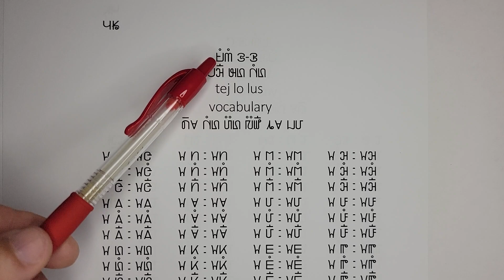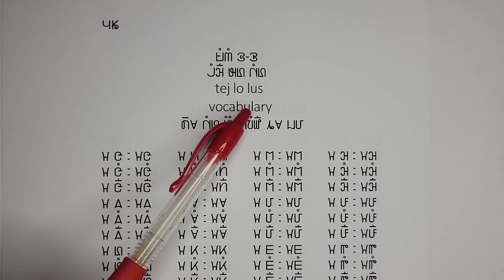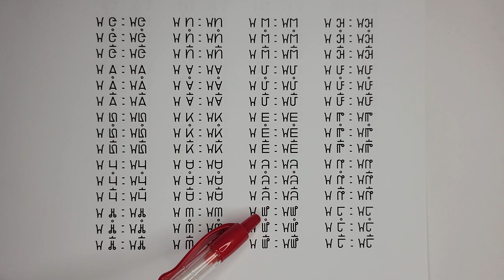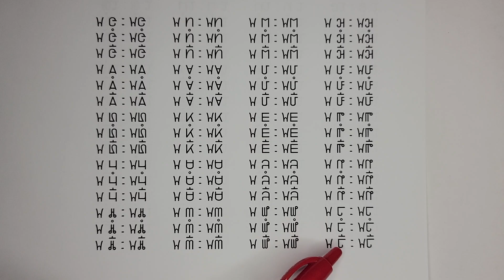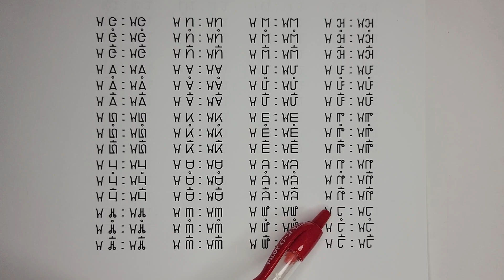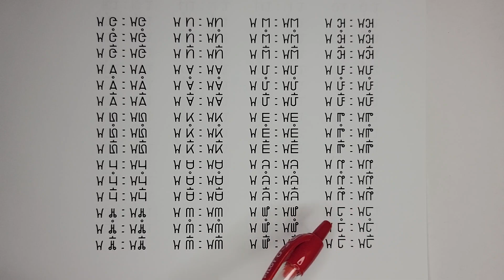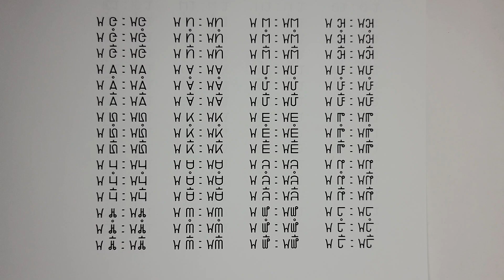6/26/2024 Tshooj 2-5 tej lo lus lub suab cim niam blooj 18.